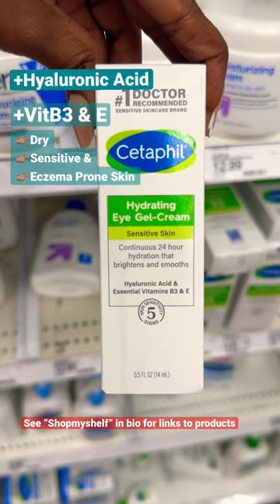𝗙𝗮𝘃𝗼𝗿𝗶𝘁𝗲 𝗘𝘆𝗲 𝗖𝗿𝗲𝗮𝗺𝘀 𝗮𝘁 𝗧𝗮𝗿𝗴𝗲𝘁 𝗯𝘆 𝗖𝗼𝗻𝗰𝗲𝗿𝗻